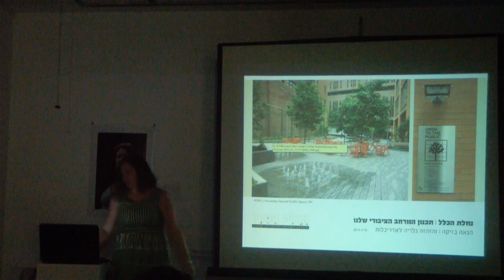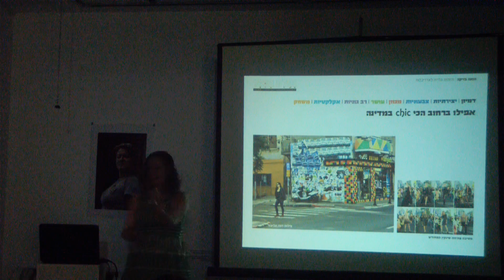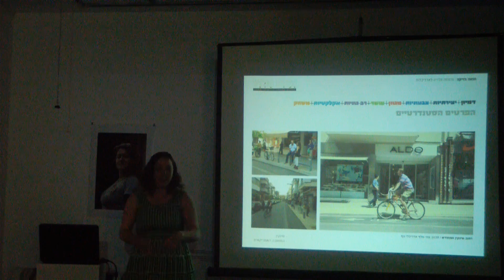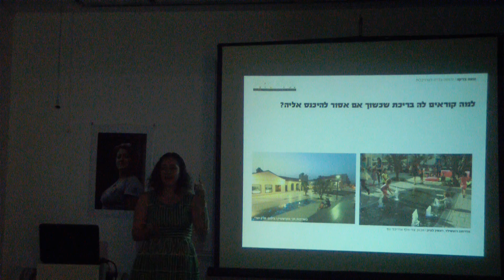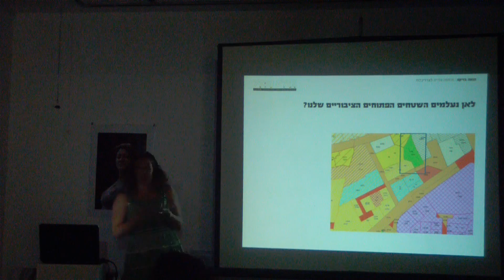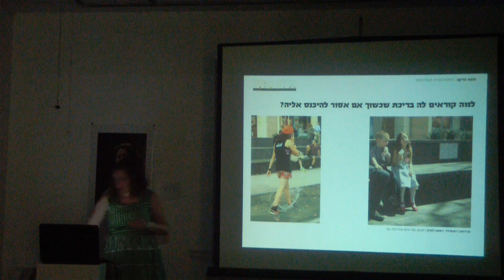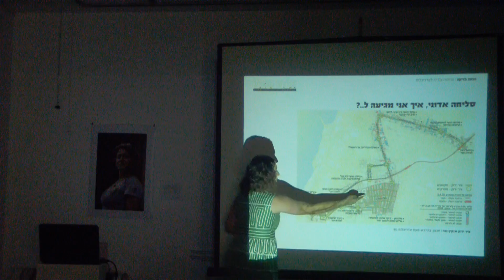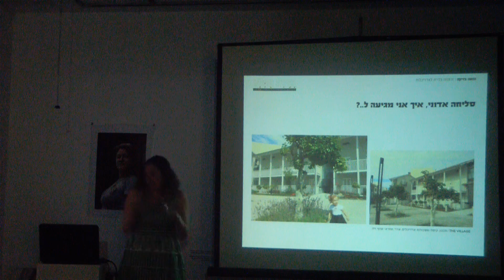2014.03.25 הנאה בזיקה* // טלי וכסלר (4)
דברים מאת אדריכלית נוף טלי וכסלר ('נחלת הכלל') בערב 'הנאה בזיקה* // הזמנה לדיון', אשר נערך ב- 25 מרץ 2014. בערב לקחו חלק אדריכלית נעמה ריבה, יואב לרמן, אדריכלית נוף טלי וכסלר (נחלת הכלל) וד"ר טליה מרגלית (אוניברסיטת תל אביב).